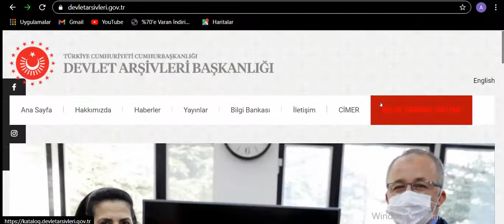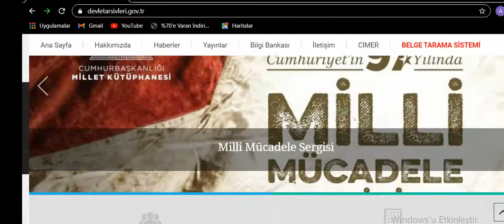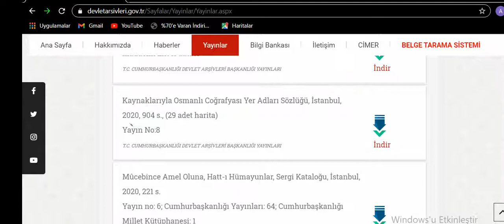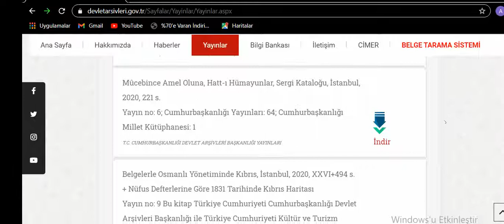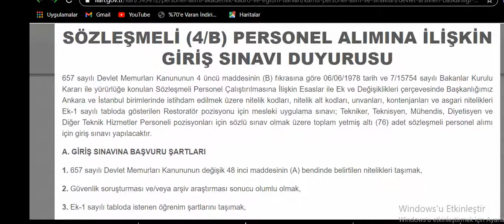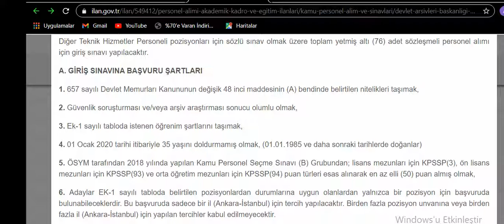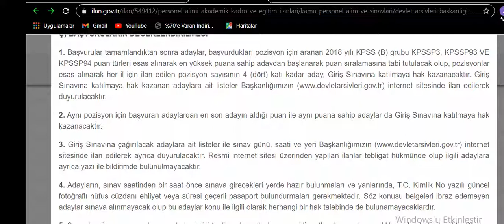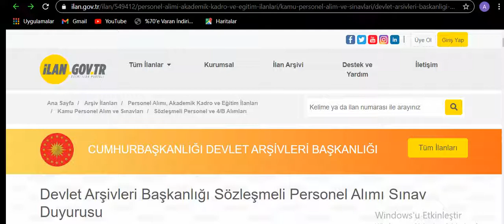448. DERS DELET ARŞİV BAŞKANLIĞI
OSMANLICA DERSLERİ, ARŞİV TASNİFLERİ, OSMANLI TARİHİ, SİYAKAT, RİKA, DİVANİ, TALİK YAZI, SÜLÜS YAZI, DEVLET ARŞİV BAŞKANLIĞI, BELGEYİ İNDİREBİLMEK İÇİN LİNKE TIKLAYINIZ